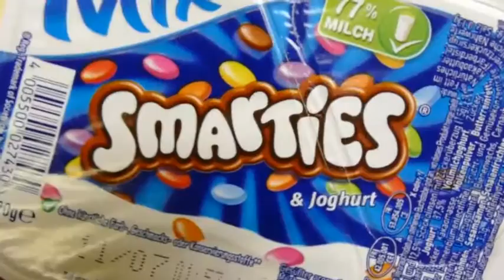Smarties Mix in Yogurt Dessert